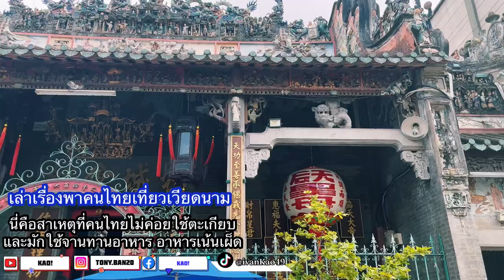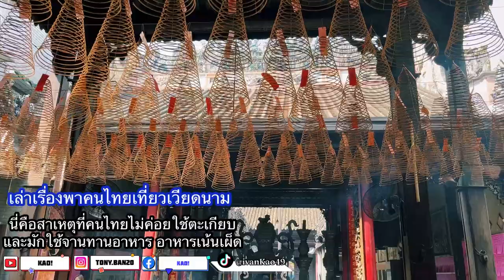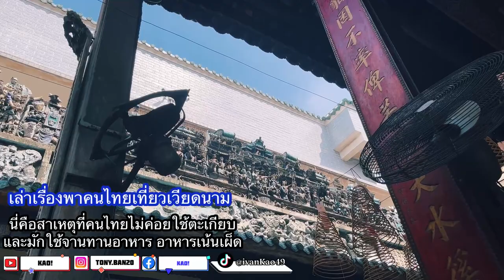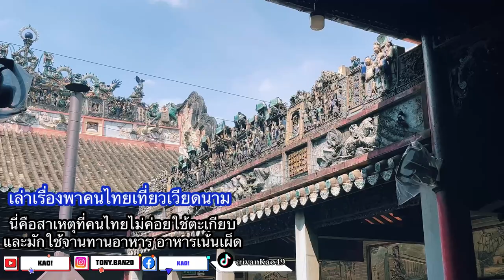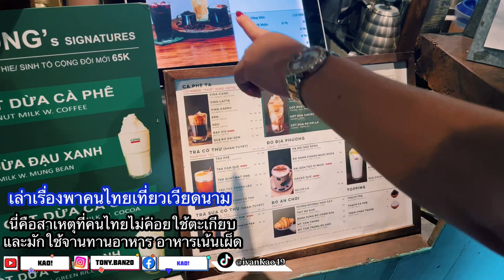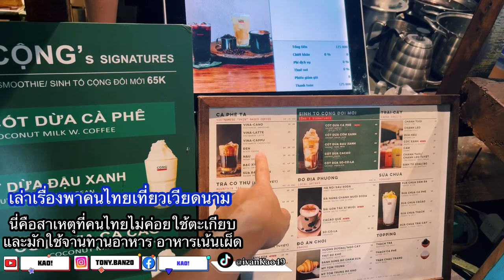นี่คือสาเหตุที่คนไทยไม่ค่อยใช้ตะเกียบและมักใช้จาน อาหารเน้นเผ็ด เล่าเรื่องพาคนไทยเที่ยวเวียดนาม